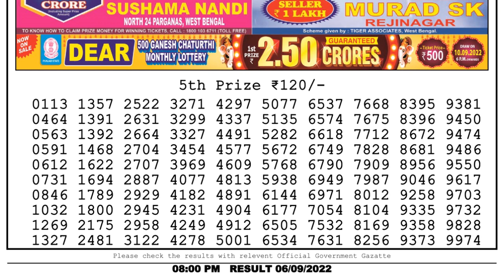Nagaland Lottery Sambad Live 8pm 06.09.22